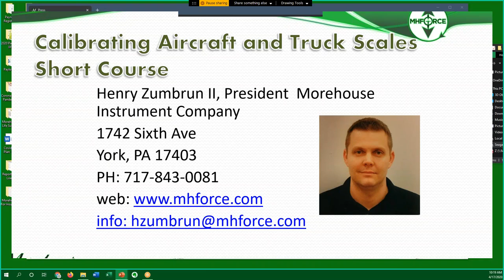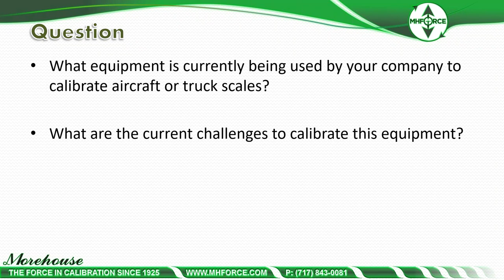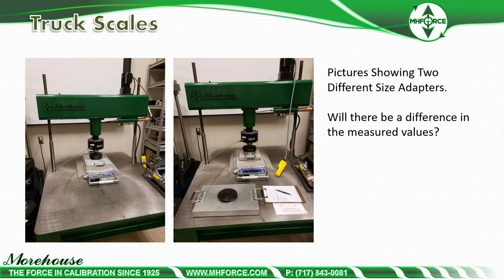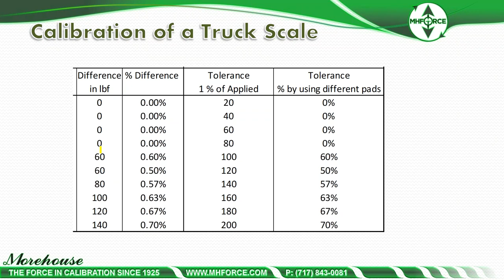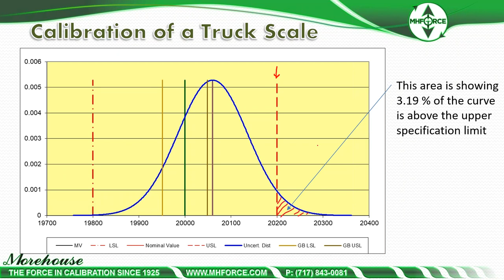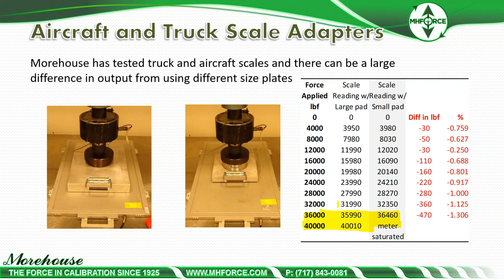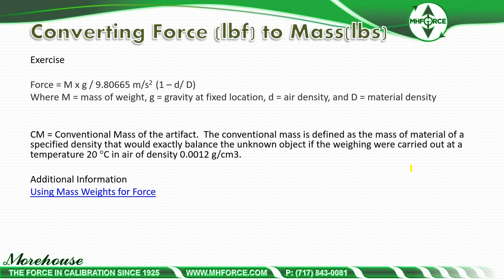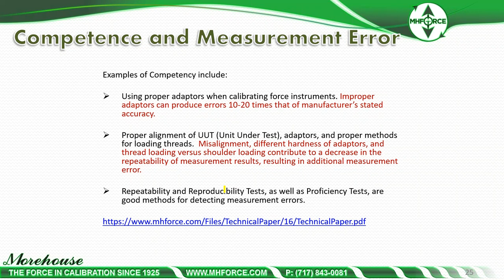Truck and Aircraft Scale Short Course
A 20-minute short course on the calibration of truck and aircraft scales.  Aircraft and Truck scales come in all different shapes and sizes and typically serve one purpose, to approximate the weight of an aircraft or truck.  Aircraft and Truck scale calibration often requires special adapters to simulate a tire contact area with the scale.   Scales come in a variety of sizes and have specific tolerances.   The problem is that not many calibration laboratories use the right adapters. Not using the proper adapters can result in large measurement errors.   When an adapter used is different from the tire footprint on the scale, we have found very large errors.  This short course focuses on the errors and how to eliminate them.